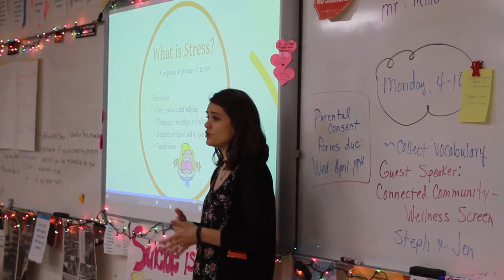Samaritan Counseling Awards Video H264